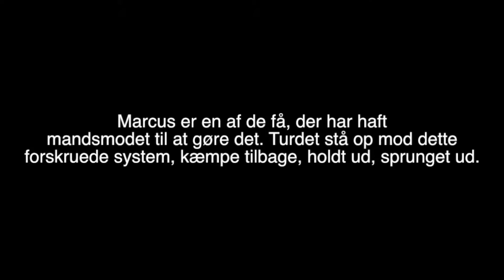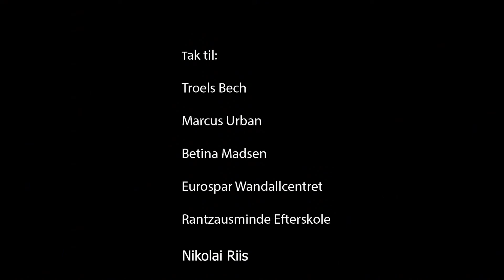Du bist was du bist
En kort dokumentarfilm, om homofobi i fodbold. Den moderne fodboldverden tolerer mere og mere, bortset fra det at være homoseksuel. Vi valgte at tage dette emne op, fordi problemstillingen ikke er set før på film. Marcus Urban udtaler sig om sine erfaringer, som homoseksuel fodboldspiller i en intolerant sportssammenhæng. Vores drøm er at gøre en forskel. At så et frø, der med tiden blev til noget stort. Hvor fodbold, kunne blive til det, det Danske Fodboldforbund siger, at det er. For alle.